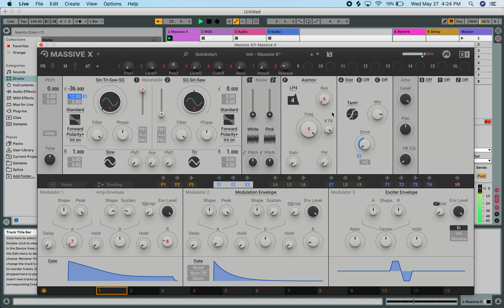How to Make an 808 (Massive X) #2